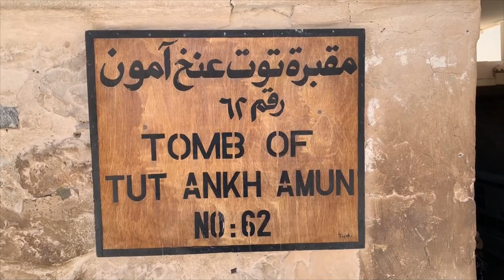Tutankamón, cien años de una pasión global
El arqueólogo Howard Carter descubrió la tumba casi intacta del faraón Tutankamón en el Valle de los Reyes el 4 de noviembre de 1922, un evento central en la historia de la arqueología que impulsó la fascinación global por el Antiguo Egipto que perdura a día de hoy.

¡Visítenos!